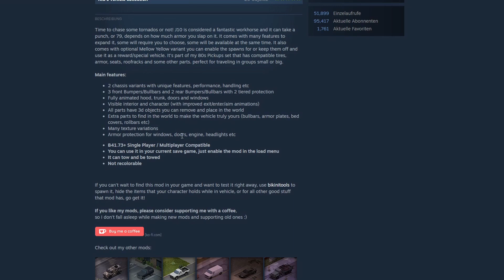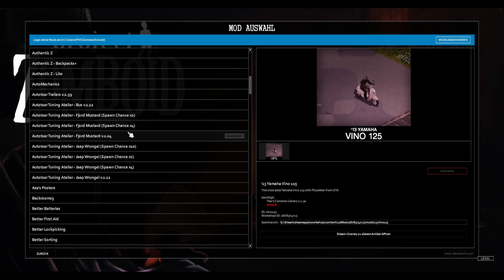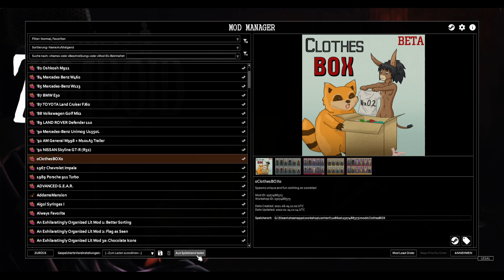Mod/Workshop Tutorial - Einfügen in Einzelspielermodus und bestehende Spielstände - Guide deutsch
In diesem Tutorial zeige ich dir, wie du Mods in dein Spiel hinzufügst. Nutze die Kapitel, um bestimmte Themen anzuwählen:

0:00 Intro
0:27 Mods im Spiel auswählen
0:50 Mods abonnieren
1:41 Mods aktivieren
2:20 Mod Manager
3:07 Mods bearbeiten & Mod Options
4:00 Mods in Spielstände laden / entfernen
4:40 Outro